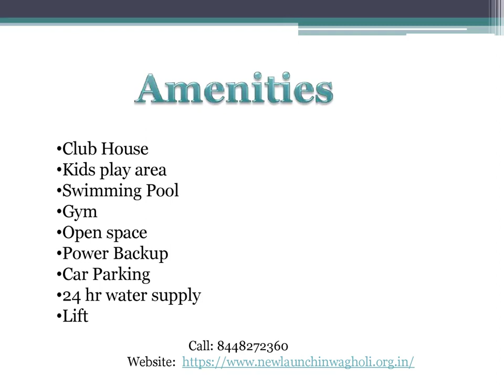New launch in Wagholi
A new residential launch is soon to be witnessed in Wagholi, Pune. This project is offering 2 BHK apartments of varying size and the price starts from Rs 5500000.